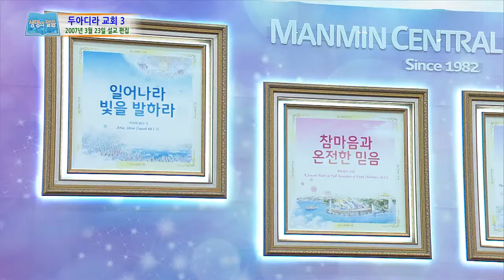(韓)ヨハネの黙示録ーテアテラ教会(3)堂会長イ・ジェロク牧師2020.8.7.金曜徹夜礼拝(偶像礼拝とは？)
きょうは七つの教会のうち、四番目のテアテラ教会について語ります。
テアテラ教会は、主にあっての行いと愛、信仰と仕えと忍耐などについて、近ごろの行いが初めの行いにまさっているから称賛されましたが、同時に恐ろしい非難のみことばも聞きます。
教会の中に預言者だと自称している女イゼベルをなすがままにさせていたので、教会が罪で染まったからです。イゼベルはひどく偶像を拝む異邦の女性として、イスラエルのアハブ王と民を惑わして偶像を拝むようにして、いろいろな悪い行いで神様に立ち向かいました。
それでは、テアテラ教会が非難された内容は具体的に何だったのでしょうか？
20節後半節に、「わたしのしもべたちを教えて誤りに導き、不品行を行なわせ、偶像の神にささげた物を食べさせている。」とあります。ここで「偶像の神にささげた物を食べさせている」という文字の意味は、偶像の前に供え物としてささげた物を食べるという意味です。
ところが、事実このみことばは、偶像の祭壇にささげた物を食べること自体より、それを食べる時に伴ういろいろな罪を戒めるみことばです。つまり、聖徒たちが異邦人の宗教儀式に参加して、彼らの偶像礼拝を認めたり同調したりして、さらに進んで偶像崇拝者の淫らな行いにまで参加することが、もっと大きい問題だったのです。
愛する聖徒の皆さん、世の裁判では裁判官の誤った判決によって無念にも苦しむ人がいるかと思えば、罪を犯しても刑罰を免れる人もいます。また、裁判官がいくら正しい判決を下そうとしても、人の深い心の中まで探れないので、表面に見える行いだけで判決を下します。
しかし、箴言16:2に「 人は自分の行ないがことごとく純粋だと思う。しかし主は人のたましいの値うちをはかられる。」とあるように、全知全能の神様はすべての人の言葉と行いを探られるだけでなく、思いと心、深い心の底まで明らかにご覧になります。
そして、各人に対して探られた内容を天使に一つ一つ記録させて、最後の審判の日にはその記録に従って、善であれ悪であれ、すべての行いに応じて報いてくださいます。一瞬、悪い感情をいだいてにらむ瞳一つまでも神様の前では隠せないし、一方、誰も見ない所でした小さな善い行いも、審判の日には明らかにされます。
皆さんはこれを本当に心に信じるでしょうか？　本当に信じるなら、皆さんの言葉と行いは、また、心と思いはどうあるべきでしょうか？　皆さんを担当する天使が皆さんについて記録している天国の本には、はたしてどんな内容が記されているでしょうか？
第一ペテロ3:10-12に「いのちを愛し、幸いな日々を過ごしたいと思う者は、舌を押えて悪を言わず、くちびるを閉ざして偽りを語らず、悪から遠ざかって善を行ない、平和を求めてこれを追い求めよ。主の目は義人の上に注がれ、主の耳は彼らの祈りに傾けられる。しかし主の顔は、悪を行なう者に立ち向かう。」とあります。
したがって、皆さんはささいな一言、行い一つでも、毎日善なる父なる神様に似せられていく光の子どもたちになられますように。これからは、将来主がまた来られる時まで、天使たちが皆さんについて記録する本に、ただ善い言葉と行いと思いと心だけが満ちあふれるように願います。
それで、各人の行いに応じて報いてくださる神様が、この地上でも、将来天国でも、皆さんに祝福と報いと栄光で返してくださいますよう、主の御名で祝福して祈ります。